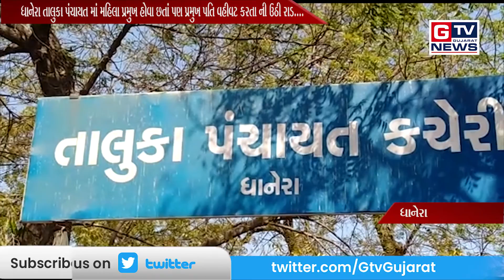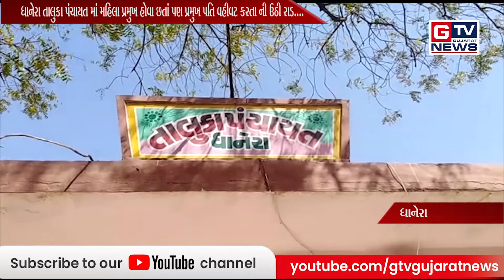ધાનેરા:-તાલુકા પંચાયતમાં મહિલા પ્રમુખ હોવા છતાં પણ પ્રમુખ પતિ વહીવટ કરતાની ઉઠી રાડ....